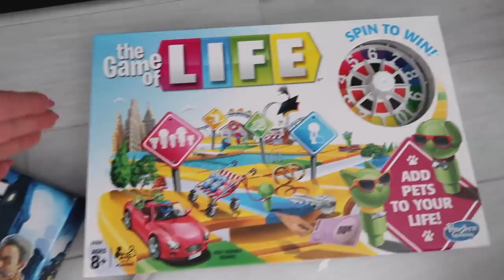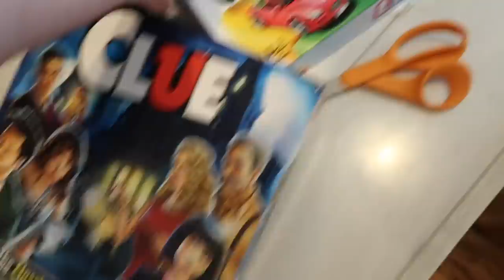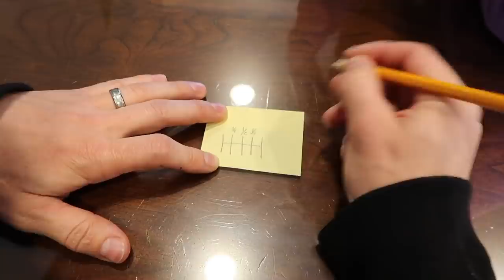Quarantine Spring Cleaning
Life (this is for sure a game for older kids. My kids just destroyed it)